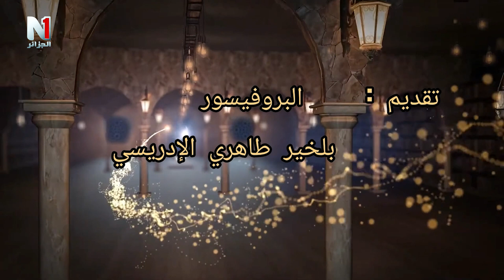عيد الأضحى المبارك مع البروفيسور بلخير طاهري الإدريسي